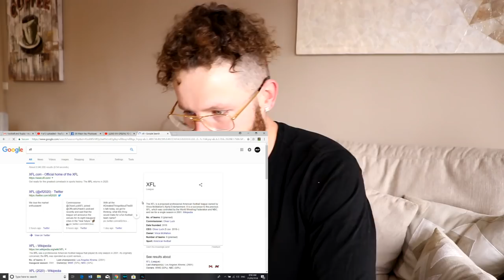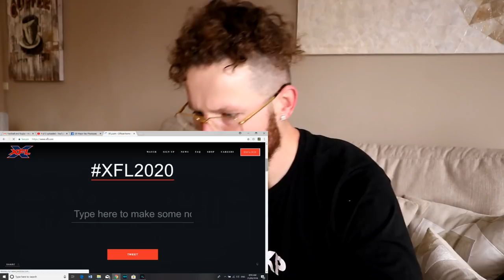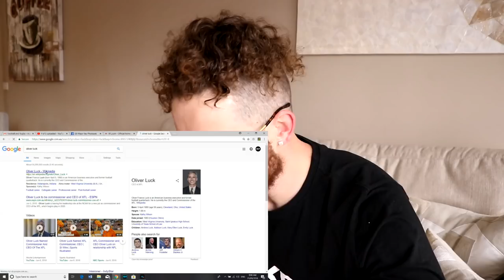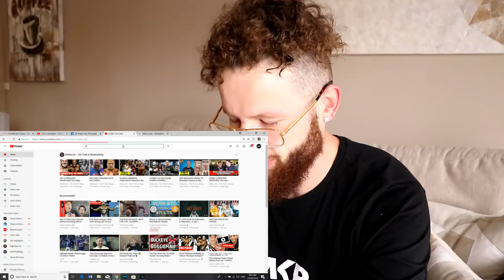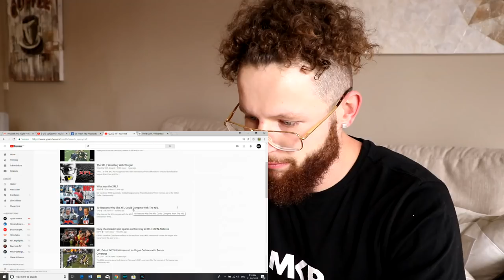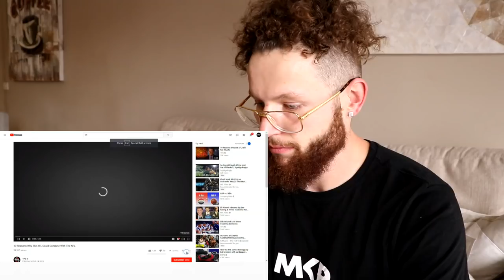Rugby Player Reacts to Vince McMahon and The XFL 2020!